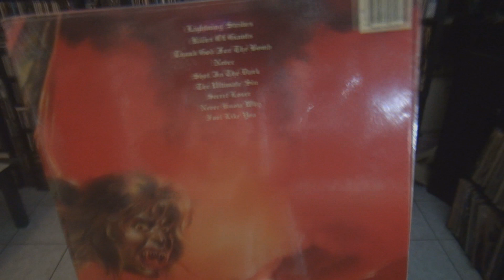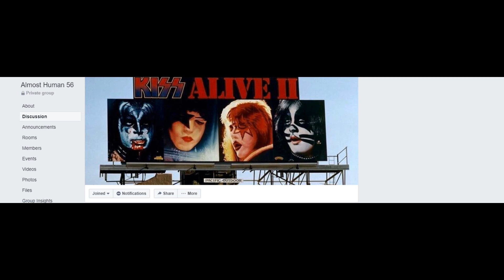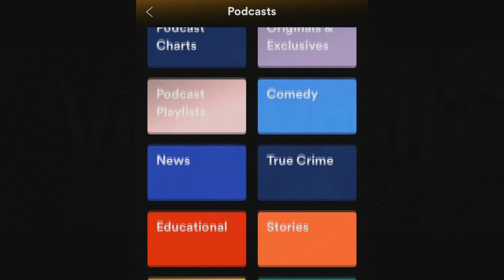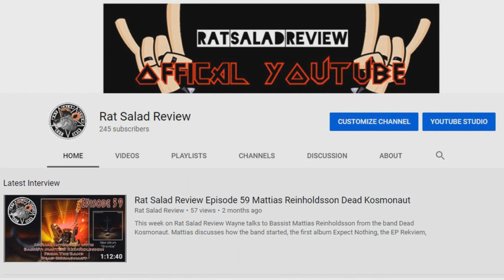Track By Track: Black Sabbath - Born Again Vs Ozzy Osbourne -The Ultimate Sin